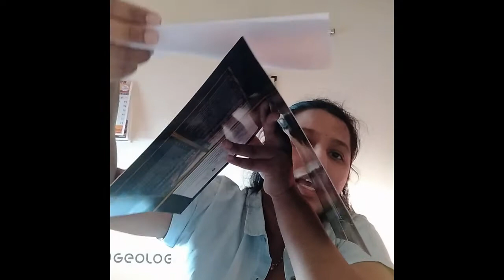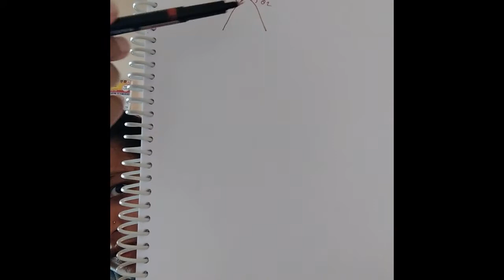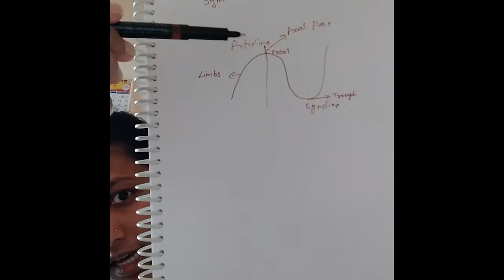Folds and Parts of Folds by NEELA JAGDALE